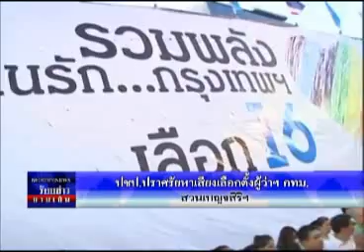ร้อยข่าวยามเย็น 01-03-56 เบรค5